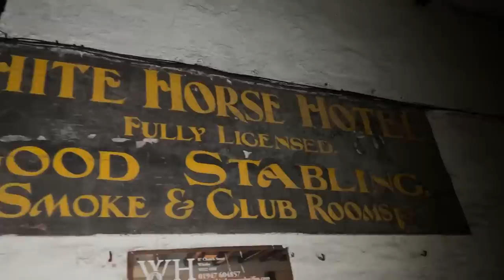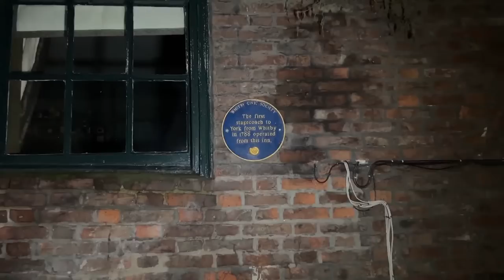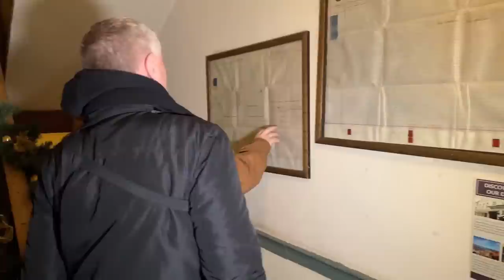White Horse and Griffin - Haunted Whitby - Ghost Hunt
We head to the White Horse and Griffin in Haunted Whitby to see if we can experience what hundreds have done before us. Built in the 1600's, this building is stepped in history.